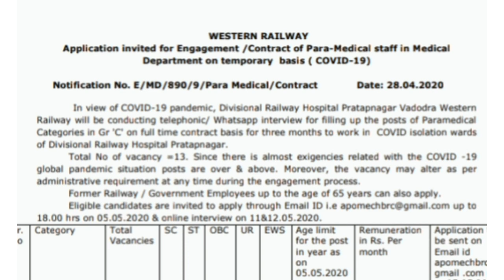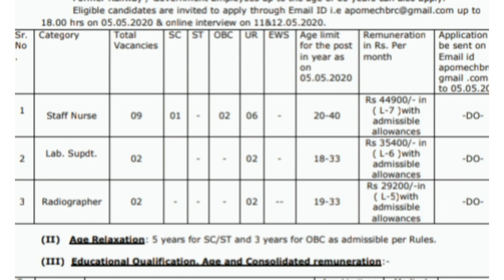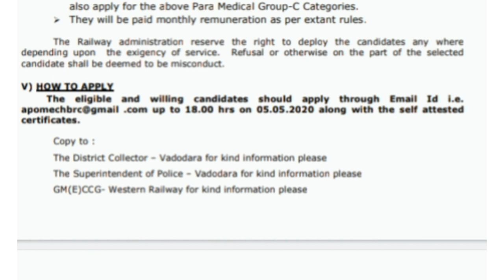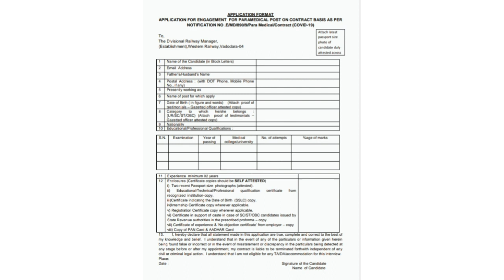Western Railway Job Notification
Staff Nurse recruitment from the Railway Recruitment Board and apply through online